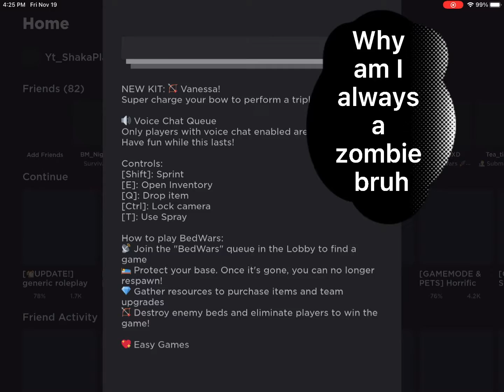POV:You playing infection mode and trying to be human in Roblox bedwars